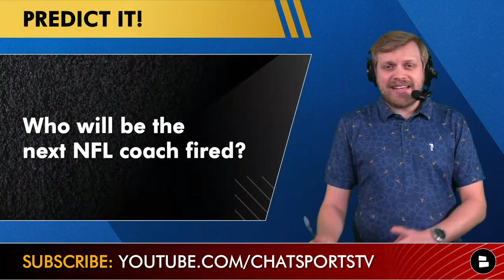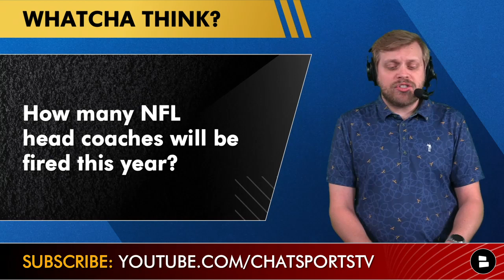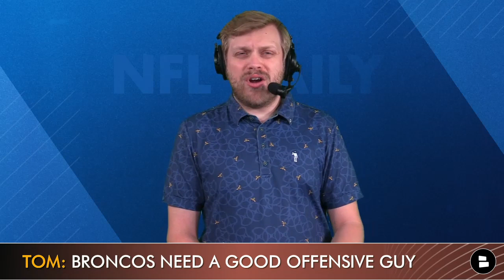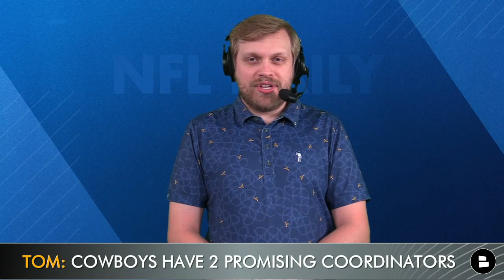NFL Head Coaching Hot Seat: Predicting Which Coaches Get Fired In 2022 Ft. Matt Nagy & Joe Judge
NFL rumors surrounding head coaches are beginning to heat up with Black Monday just a week away. Today’s NFL Head Coach hot seat rumors focus on which coaches could get fired following the NFL season which includes Matt Nagy, Mike Zimmer, Vic Fangio, Pete Carroll, Joe Judge, Matt Rhule, Mike McCarthy and Robert Saleh. NFL head coaches will be fired next monday once the NFL season ends and Chat Sports host Tom Downey is here to break down whose seat is the hottest in the NFL head coaching carousel.

NFL Head Coaching Hot Seat:
#1 Matt Nagy, Bears
#2 Mike Zimmer, Vikings
#3 Vic Fangio, Broncos
#4 Pete Carroll, Seahawks
#5 Joe Judge, Giants
#6 Matt Rhule, Panthers
#7 Mike McCarthy, Cowboys
#8 Robert Saleh, Jets

Black Monday is a week away and NFL head coaching hot seat rumors are taking off. Coaches were allowed to start interviewing for jobs last week which is new in the NFL this year. Will a team like the Jags announce their head coach prior to seasons end?

NFL fans answer the following:
- Who will be the next NFL head coach fired?
- How many NFL head coaches get fired this year?
- Who should Seattle keep? Type ‘PC’ for Pete Carroll and Type ‘RW’ for Russell Wilson
- What should the Giants do with Joe Judge? Type ‘FJ’ for Fire Judge and Type ‘KJ’ for Keep Judge
- Is Matt Rhule the guy in Carolina? Type ‘Y’ for Yes and Type ‘N’ for No
- Pick one to keep: Type ‘MM’ for Mike McCarthy, Type ‘DQ’ for Dan Quinn and Type ‘KM’ for Kellen Moore

We have a NFL website full of the latest stories on NFL news and NFL rumors

Want free daily videos on the latest NFL news and rumors? Sub to Chat Sports! You won’t regret it!